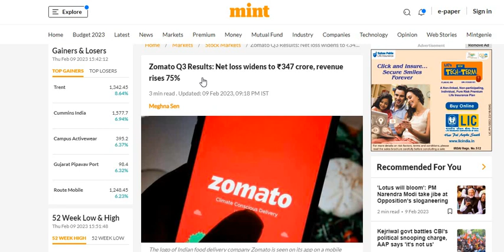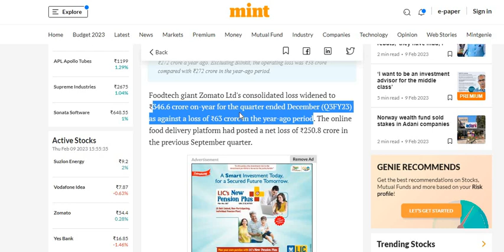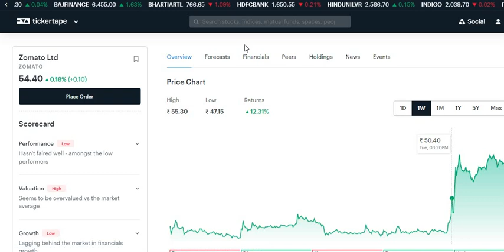zomato share news today | zomato share latest news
Zomato Share Latest News Today | Zomato News | Zomato Update Today | Zomato Fall | Zomato Falling

Zomato Share Latest News Today | Zomato News | Zomato share Update Today

Zomato Share Latest News Today | Zomato News | Zomato share Latest Update Today

Zomato share
Zomato technical analysis
Zomato stock

Zomato intraday what to do
Zomato to nifty50 comparison
Zomato technical analysis reports
Zomato experts view
Zomato tomorrow's movement
why is Zomato falling or rising
Zomato dividends
Zomato share price targets
Zomato analysis
Zomato support & resistance levels
Zomato forcast & targets

Zomato Share Price, Zomato Stock Price, Zomato Ltd. Stock/Share prices,
Zomato Ltd. Live BSE/NSE, F&O Quote of Zomato

Zomato forecast target analysis (Buy Sell recommendations) Zomato share price targets today Closing Price Charts analysis

Zomato buy sell technical analysis & forecast predictions with share price targets for today short term.

Zomato short, mid, long term forecast and share price targets Zomato share price target 2020 | Zomato news | Nifty50 Zomato stock analysis | Zomato Stock buy sell

Zomato Share Price Target | Zomato Stock Technical Analysis Breakout Levels | What to do in Zomato stock?

Zomato Forecast & Share price [target] (2020) | Forecast share price (forecast) & targets | Zomato Forecast share price target NSE stock exchange

Zomato share price | Zomato stocks | Zomato share price bse
Zomato bse | Zomato share market | Zomato share price live

Zomato news, Zomato Stock Price, Zomato Ltd ...
Zomato Share Price, Zomato share news, Zomato Ltd. Stock/Share prices, Zomato Ltd. Live BSE/NSE, F&O Quote of Zomato Ltd. with Historic price data

Zomato Share News | Zomato Stock Price, Zomato Ltd | Zomato Stock Price
Zomato Ltd | Zomato Analysis | Stock/Share prices | Zomato Ltd.
Live BSE/NSE